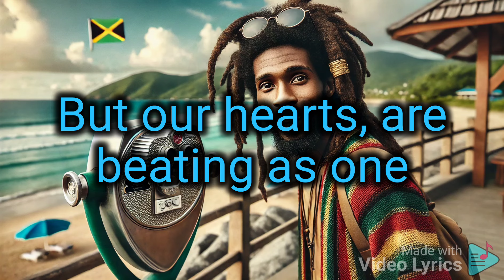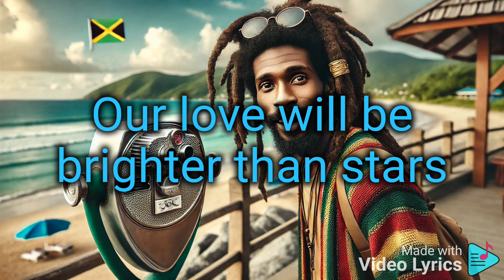RABE - So far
Song by RABE
Pictures by ChatGPT
Lyricvideo by Lyricvideo

Taken from the Album "First steps"